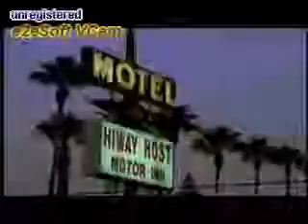Metallica Videos - 6 / 8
Grabado en vivo en Abril 24 at 1:24pm. -- Grabado en vivo en Justin.tv